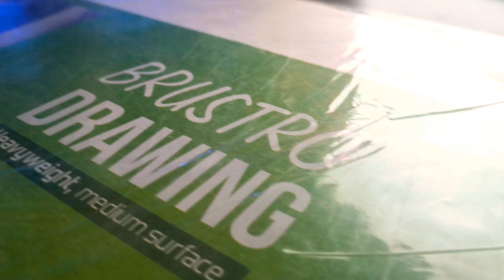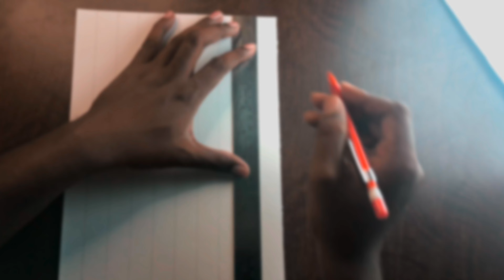How to draw Lord Ram and Hanuman Drawing, outline tutorial for beginners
Hello Frnds ,

 I'm shankar, from vizag and I'm an artist, so i want to teach and making tutorials for beginners and for who are interested in Drawings , Do subscribe my channel and dont forget to hit the bell icon

Thank you so much for Believing in me 🙏, Do support like this guys, love you all ❤

cover topic :-

very easy
sketch
in hindi
telugu
Drawing tutorial
potrait drawing tutorial
for beginners
grid method drawing
ram drawing
shree ram drawing
shree ram with hanuman drawing
hanuman drawing
ram navami
pol pastel drawing
Lord shri ram drawing
Lord shree ram drawing
Lord hanuman drawing step by step
how to draw outline drawing easy
how to draw face outline drawing tutorial for beginners